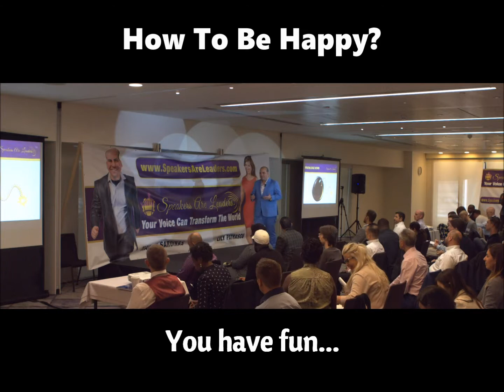How to be Happy? | Harry Sardinas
how to be happy by harry sardinas If you are looking for how to be happy by harry sardinas, then watch this video to learn everything you need to know about how to be happy by harry sardinas

how to be happy by harry sardinas